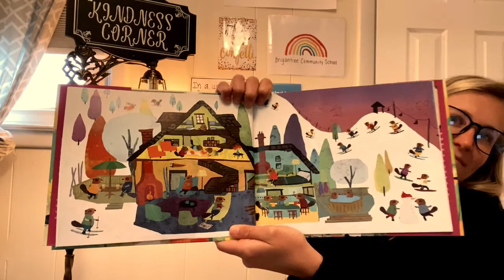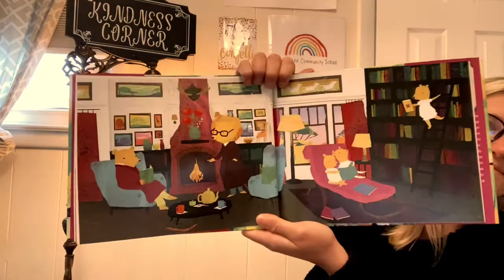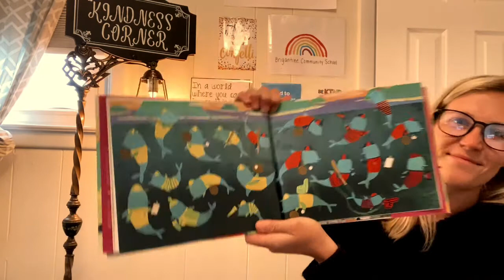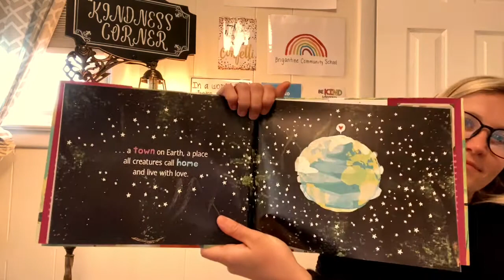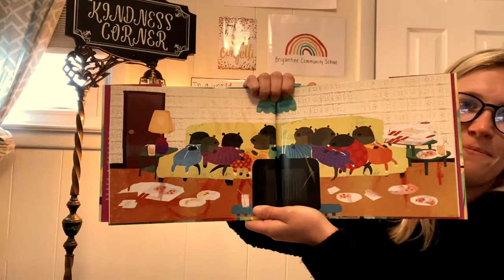Read Aloud - Welcome Home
Hey guys!

Here is our next read aloud, “Welcome Home. Where Nature’s Most Creative Creatures Dwell.” By Lisa Mundorff